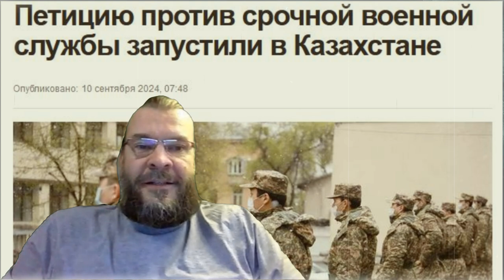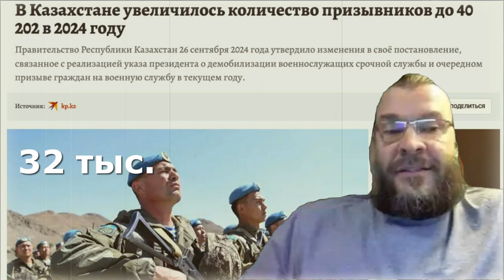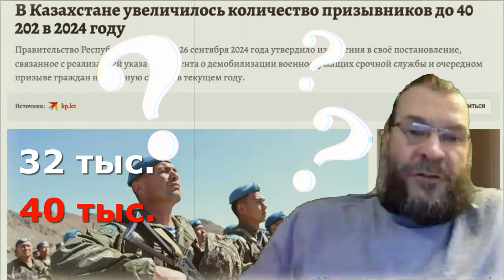"Для чего Казахстану нужна Армия, когда есть Россия ?" ⚠️ Актуальные вопросы по теме на фоне ПЕТИЦИИ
ПОДДЕРЖАТЬ РАБОТУ КАНАЛА
Kaspi GOLD (VISA) - 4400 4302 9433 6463

У меня тут возник вопрос. Надеюсь, вы поможете с ответом на него. Он возник на фоне новости о том, что в Казахстане зарегистрирована петиция об отмене воинской службы.

Отсюда, собственно, и тот самый вопрос:

Зачем Армия в Казахстане, зачем Казахстанская Армия? Зачем вообще Армия Казахстану?